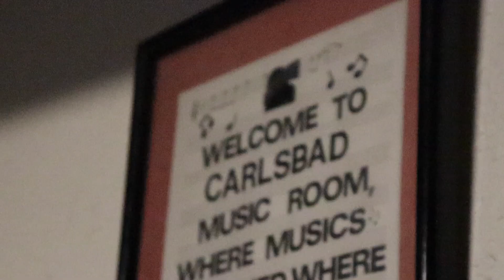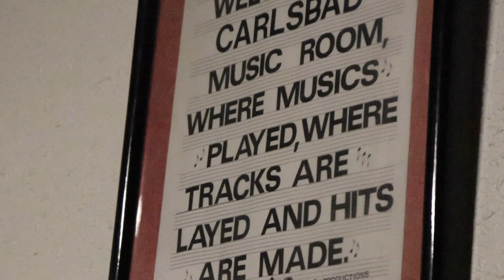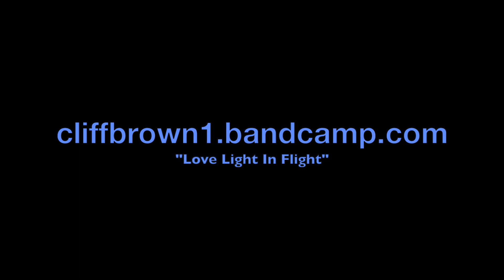Love Light In Flight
Music video for the song Love Light In Flight by Stevie Wonder, from the album Alive @ 65. Available at cliffbrown1.bandcamp.com